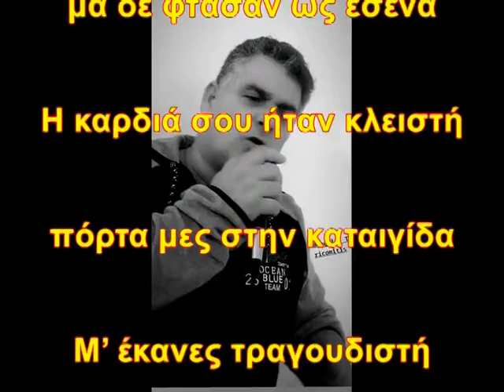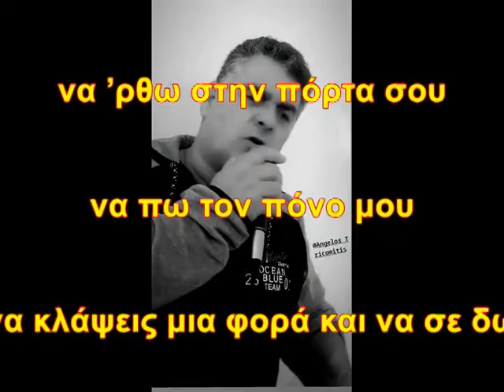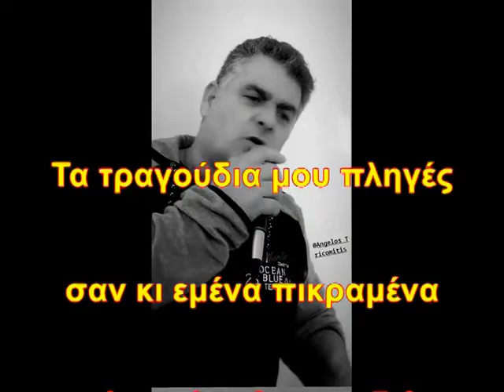ΕΣΥ Μ ΕΚΑΝΕΣ ΤΡΑΓΟΥΔΙΣΤΗ 8-6-22